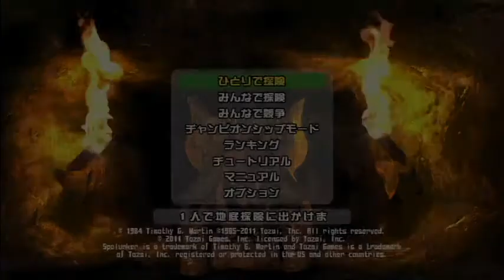[今更実況byWF]みんなでスぺランカー #4 全然進まないｗ